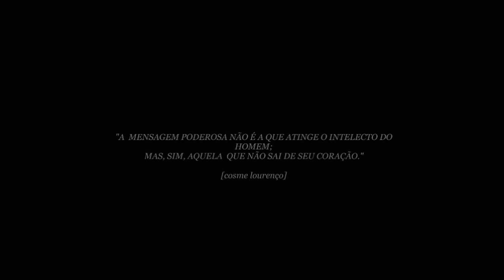the canton spirituals I'm Depending On You